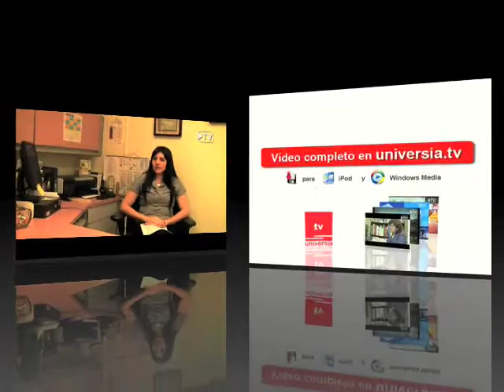EQ versus IQ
Frances Medina, estudiante de Recursos Humanos del Recinto de Río Piedras de la Universidad de Puerto Rico, expresa que dentro del mundo laboral tanto el coeficiente intelectual como el emocional son de suma importancia al momento de reclutar personal. Aunque el coeficiente intelectual brinda a un individuo el conocimiento técnico para ejercer tareas, el coeficiente emocional es sinónimo de éxito pues es un buen predictor de crecimiento profesional y personal. La habilidad de un individuo para comunicarse, manejar situaciones, reaccionar y relacionarse con otros de forma eficaz, es parte del coeficiente emocional. A continuación la versión en español de esta cápsula informativa.